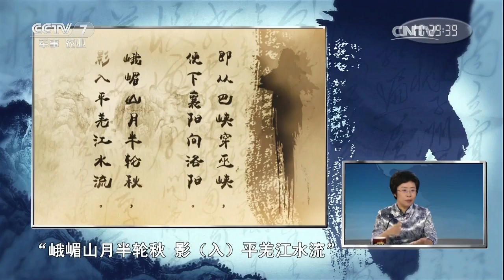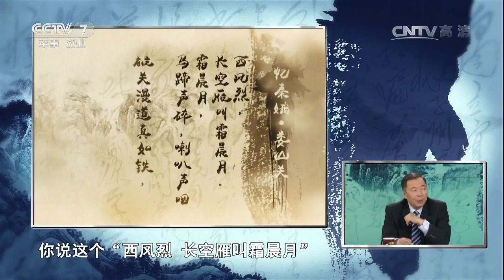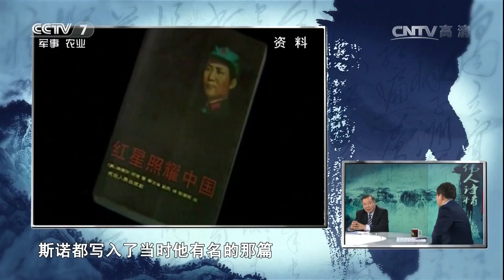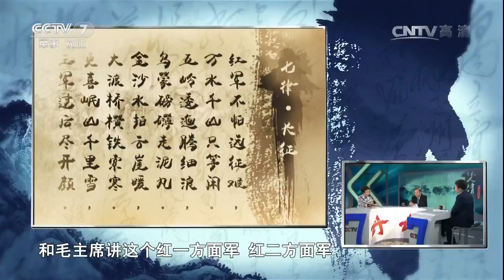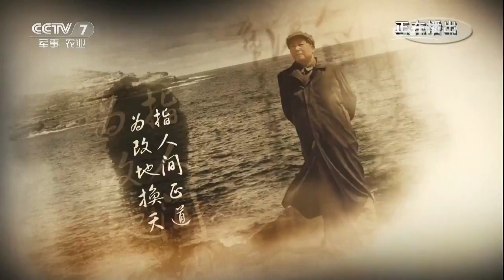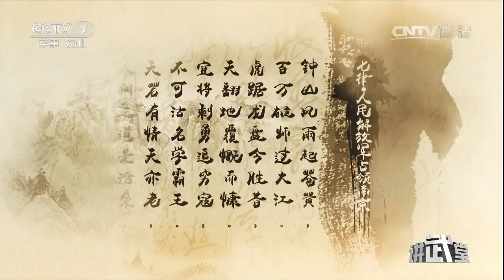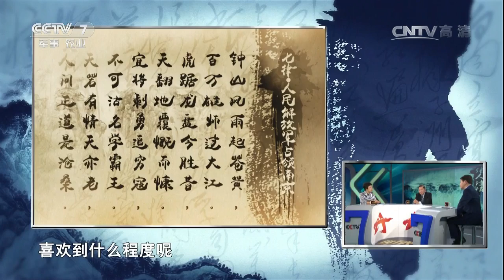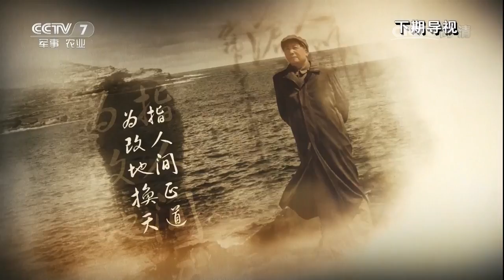伟人诗情——毛泽东诗词故事②战地黄花分外香 【讲武堂 20161224】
本期节目主要内容： 毛泽东诗词遒劲宏阔，意蕴高远，这与他的成长环境和少年时期接受的教育有关。青年时期的毛泽东不仅写出了大气磅礴的诗词，也写下了一些婉约的爱情诗作。随着革命形势的转变，毛泽东的诗风也发生了一些变化。卢勇、徐焰、蒙曼为你讲述毛泽东诗词故事第2集“战地黄花分外香”。

【《讲武堂》介绍】：《讲武堂》栏目作为兵家名师谈兵论道的话语战略平台，坚持“传播军事知识 弘扬国防理念” 的节目宗旨。大力宣扬“兵学名师的战略智慧，历史人文的个性专题，权威的军事学术报告，前沿国防和军事思想。”